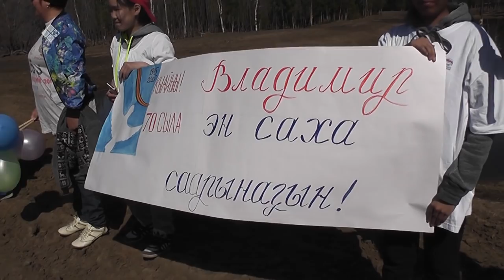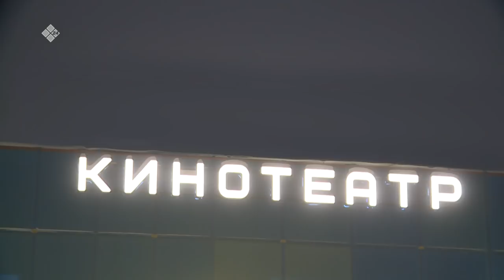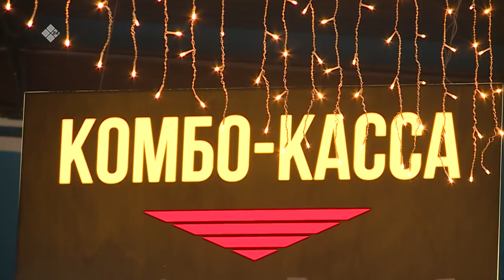«Эр санаа» биэриигэ: бэйэ дьыалалаах Емельяновтар (15.12.19)